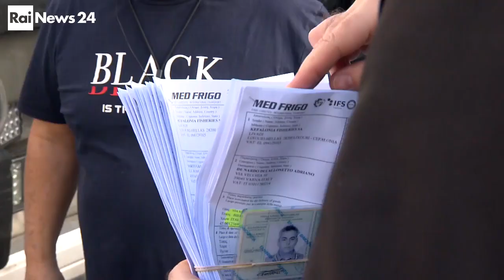Controlli della Capitaneria sui prodotti ittici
Servizio per Rainews24 sulla campagna di controlli nazionali sui prodotti ittici nazionali e importati, prima che arrivino ai mercati